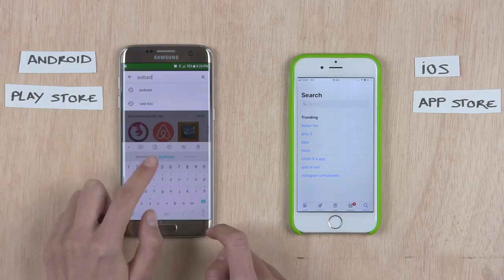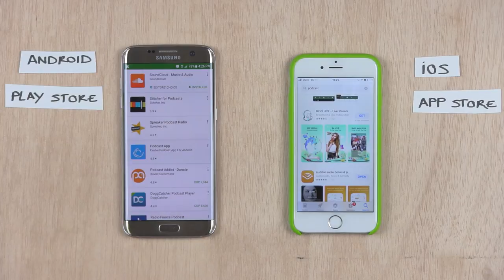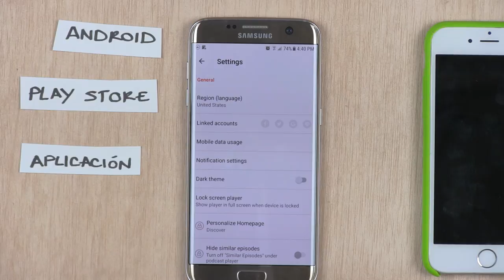¿Cómo se escucha un podcast?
Sabemos que muchas personas no tienen el hábito de escuchar podcast y tampoco saben dónde se escuchan, entonces hicimos este tutorial para que se animen a descubrir este formato tan bonito.